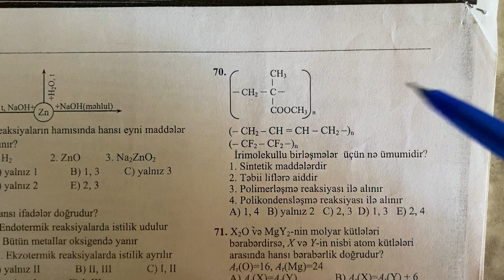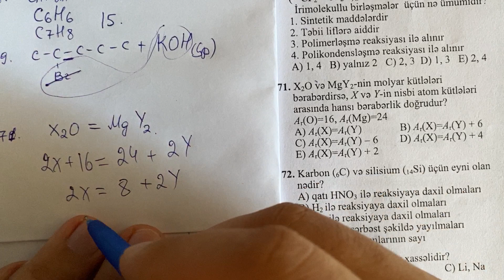Qebul imtahani suali ve izahi 1ci blok (dinamika 2011)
Abituiyent hazirligi
LiSeye hazirlig
C. Naxcivanski hazirliq
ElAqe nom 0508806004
kimya dersi
kimya dərsi
kimya model suallar
abituriyent hazirligu
kimya dərsləri
kimya dersleri
qebul imtahani suallari
qebul imtahani
qebul suallarin izahi
qebul imtahani suallarin izahi
dim tqdk
dim kimya suallari
dinamika suallari